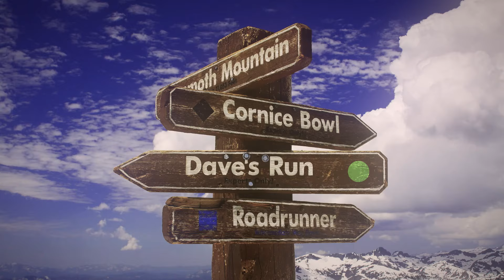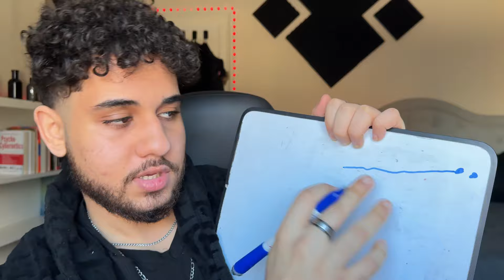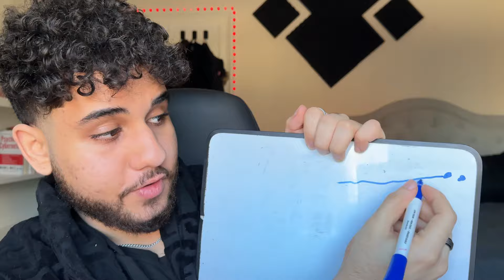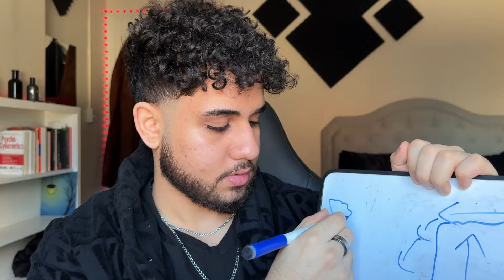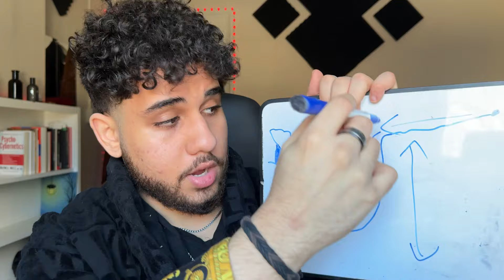I survived falling off a cliff.